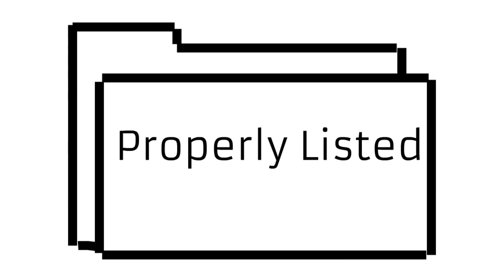Best Online Business Listings Easy To Do San Leandro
Online Business Listings San Leandro There are several factors why we believe Local Directory Marketing is important for your company.

Companies that do not service a particular area or do not have a physical address will be much better served investing their marketing dollars in other areas.

Influence Engine Marketer
185 N 9th Street